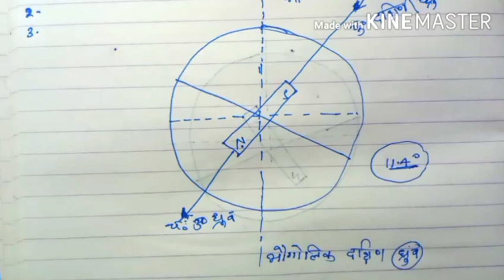चुंबकत्व एवं द्रव्य(Part -1),/physics chapter 5 ,/Class12 physics important question 2021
12 up board physics notes,
12th up board physics numericals,
12th up board physics paper,
12th up board physics syllabus 2019,
up board class 12 physics numerical solution,
up board class 12 physics syllabus 2019,
up board 11 physics syllabus,
physics class 12 up board,
class 12 physics up board ncert,
physics chapter 1 up board class 12,
up board physics 2019 paper,
physics 12th class up board 2019,
up board 2019 physics paper solution,
up board 12th physics syllabus 2019,
physics class 9 up board,
class 9th physics up board